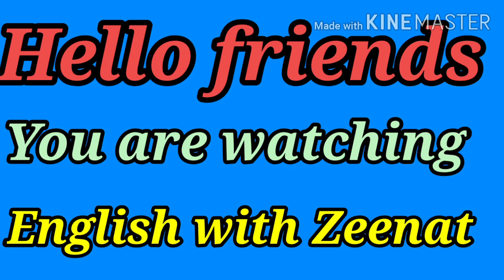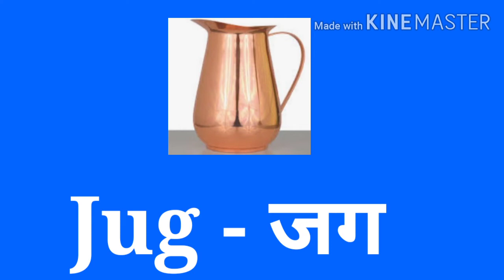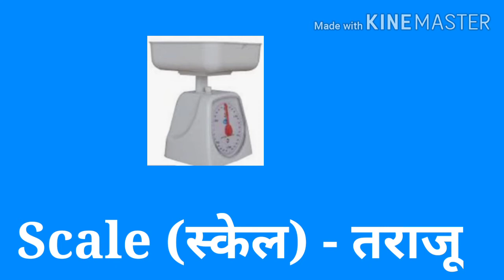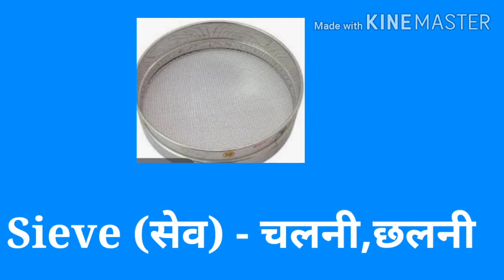71 kitchen items names hindi and english mein with picture | रसोई आइटम के नाम हिंदी और अंग्रेज़ी में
71 kitchen items names hindi and english mein with picture | रसोई आइटम के नाम हिंदी और अंग्रेज़ी में
is video mein aap sikhenge kitchen mein use hone wale bartno ke name hindi and english mein | ka ee logo ko inke hindi mein name pata honge aur kai logo ko english mein pata honge lekin exit meaning nahi pata hong
meine ye video isle banayi hai taki aap ko sabhi bartno ke name asani se learn ho jaye or aap apne bacho ko sabhi batno ke name english aur endi mein sikha sakte hai
Name of kitchen items in english and hindi with images|kitchen ke saman ki list in hindi | list of kitchen food items in hindi | kitchen items name in english |
mithaiyo ke name

bhojan padartho ke name